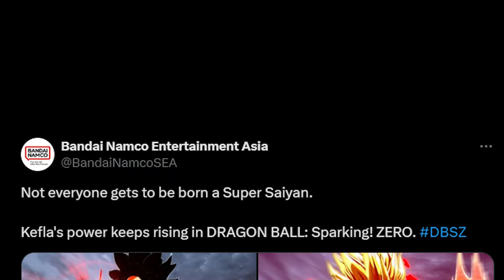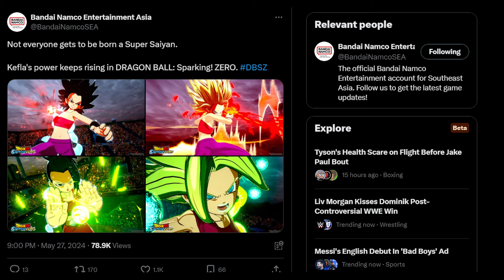DRAGON BALL Sparking! ZERO- NEW SUPER SAIYAN 2 KEFLA, KALE & CAULIFLA GAMEPLAY UPDATE(W/HD IMAGES)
Hello guys! Today, we have a brand new UPDATE in the scene for Dragon Ball Sparking!Zero! And it essentially deals with the fact that we have more information to share on the "Next Generation of Saiyans" Theme.

To be specific, we not only have HD Images/Screenshots of Base Kale, Base Caulifla, and Super Saiyan 2 Caulifla, but also Kefla! Including a NEW Screenshot that was never in the Vjump Scans!

This brings up hope that we may see an Official HD Trailer Announcement today or tomorrow! Hopefully!

Timestamps:
Intro: 0:00
OFFICIAL UPDATE: 0:10